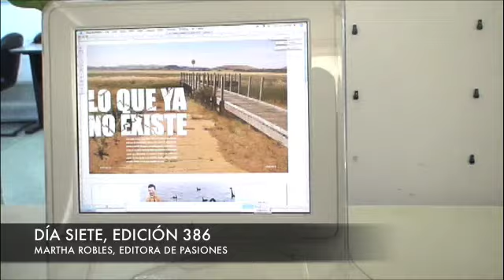DIA SIETE 386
MARTHA ROBLES, EDITORA DE PASIONES, NOS PRESENTA ANTES DE LAS VACACIONES UN ADELANTO DEL PRIMER NÚMERO DE DÍA SIETE DEL 2008.